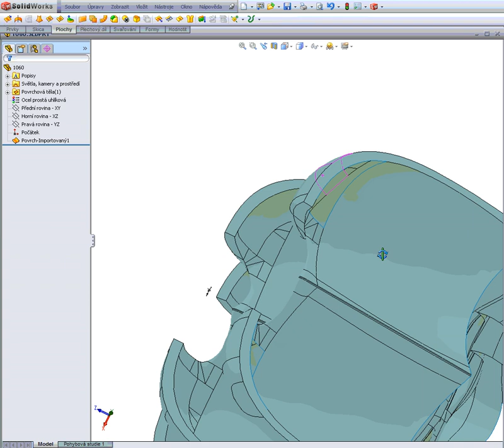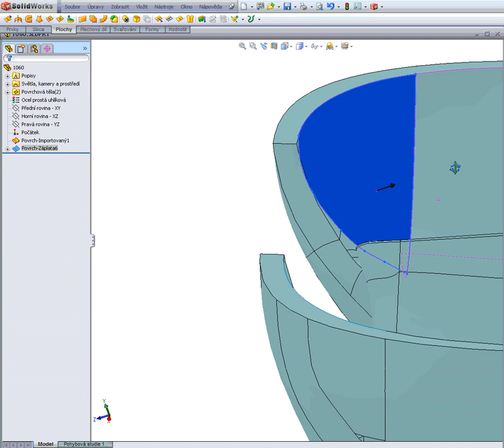SolidWorks Fillet Surface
SW_zaplata